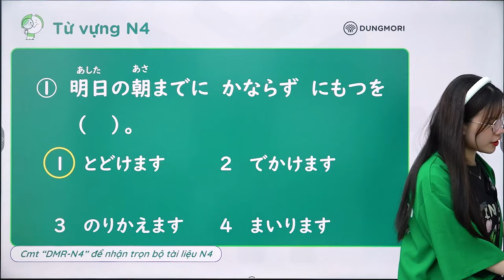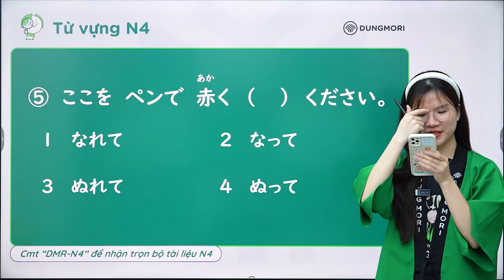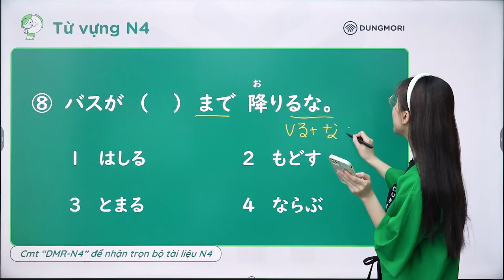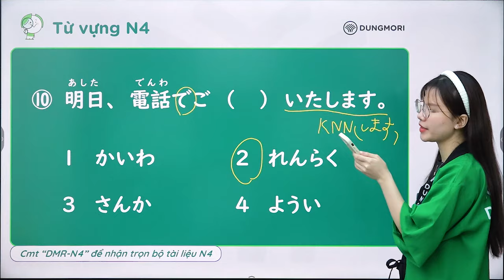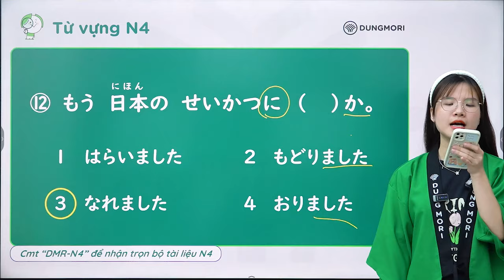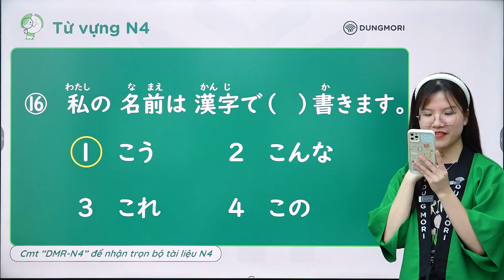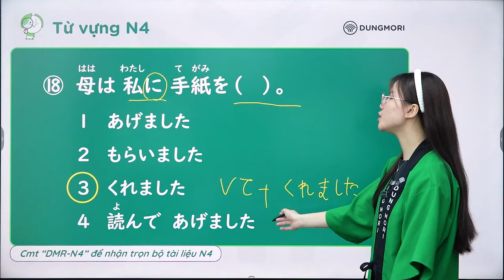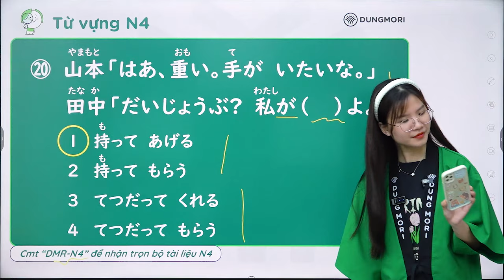Top 100 câu từ vựng quan trọng nhất JLPT N4 | Buổi 1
Tiếp sức mùa thi JLPT 12/2024_満点目指そう！[ JLPT N4 | Buổi 1 ]